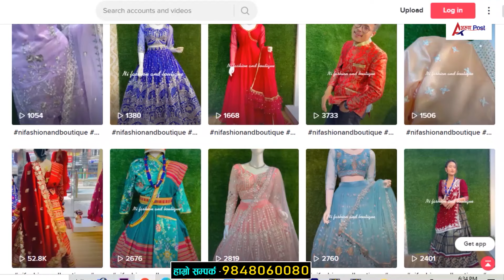अस्ट्रेलिया त्यागेर नेपाल रोजेकी सुन्दरी, नेपालमा यस्तो ब्यापार - दिनमै कमाई ५०, ६० हजार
कुम्भकर्ण मिडिया प्रा. लि. द्वारा सञ्चालित अरुण पोष्ट डटकमको आधिकारिक युट्युब च्यानल अरुण पोष्ट अनलाईन टीभीमा समाजका विभिन्न आयाम, समसामयिक विषय, समाचार, कथा, डकुमेन्ट्रीसहित सान्दर्भिक सामग्रीहरु हेर्न पाइनेछ । हाम्रा सामग्री सबभन्दा पहिले हेर्नका लागि कृपया हाम्रो च्यानल सब्सक्राईब गरी घन्टीको बटन थिच्न नभुल्नुहोला ।

तपाईंको टोल छिमेकमा रहेका समाचारमूलक र रोचक विषय अरुण पोष्ट अनलाईन टीभीमा समेट्न चाहनुहुन्छ भने हामीलाई सम्पर्क गर्न सक्नुहुनेछ ।

Host - Prakash Lingden
Camera - Bikesh Limbu
Edit - Prakash Lingden
Arun Post Online TV - 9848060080

यस च्यानलमा अपलोड गरिएका कुनै पनि सामग्री पुनः उत्पादन, प्रसारण गर्न सख्त मनाही छ । अनुमति बिना अरुण पोष्ट अनलाईन टीभीका सामग्री कुनै च्यानलमा अपलोड गरेको वा प्रयोग गरेको भेटिए प्रचलित कपीराईट कानून बमोजिम कारवाही प्रक्रिया अघि बढाइनेछ ।